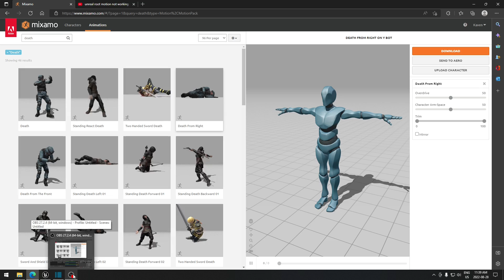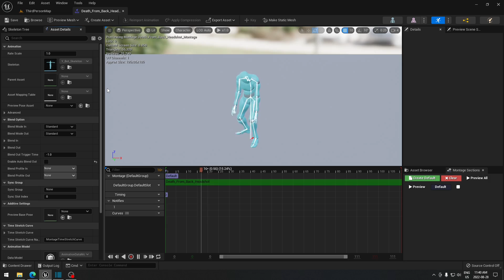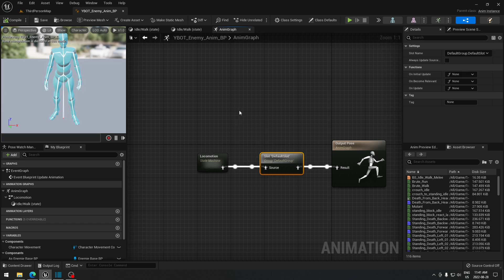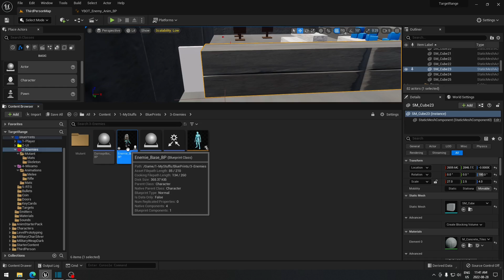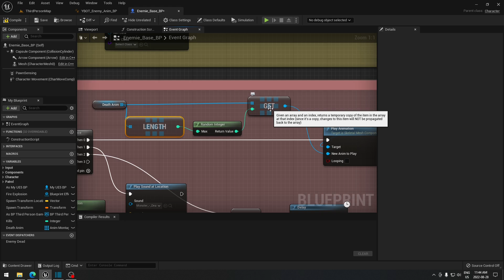Unreal Engine 5 - Random DEATHs Animations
in todays video, I will show you how to play random animation for your animation montage. In this example, I will be using random death animations.

Below, it the following tools that I use to create the video at no cost

This is Unreal Engine, the best, in my opinion to create video, editing program, the game engine to create games, to creatively increase your knowledge, that keep you entertain at all time, with a lot of resources to help you out at anything and at anytime, creating games such as shooter, platformer, puzzle, racing and more, to create any video, cinematic and others. Don't heisted to try it out and the reward of perseverance to learn will be rewarding in the most satisfying way you can or cannot imagine. Keep the good word and create the best game of all time that will impact the world!

C'est Unreal Engine, le meilleur, à mon avis, pour créer des vidéos, un programme d'édition, le moteur de jeu pour créer des jeux, pour augmenter de manière créative vos connaissances, qui vous divertissent à tout moment, avec beaucoup de ressources pour vous aider à tout moment, créer des jeux tels que des jeux de tir, de plateforme, de puzzle, de course et plus encore, pour créer n'importe quelle vidéo, cinématique et autres. N'hésitez pas à l'essayer et la récompense de la persévérance à apprendre sera gratifiante de la manière la plus satisfaisante que vous puissiez ou ne pouvez pas imaginer. Gardez le bon travail et créez le meilleur jeu de tous les temps qui aura un impact sur le monde !